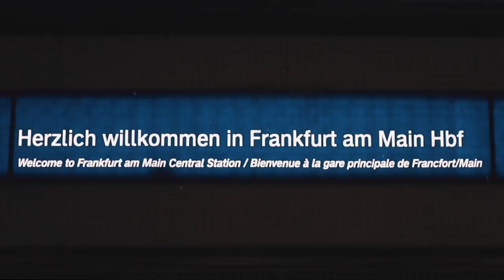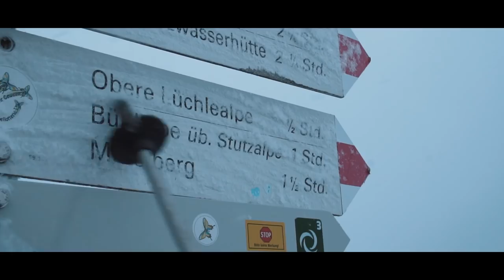Lost in the Alps || Epic Cinematic Movie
This is a short movie of my 4 days trip in the alps.

Gear used for this movie:

4k Camera: Europe: DE
Prime Lens: Europe: DE
Zoom Lens: Europe: DE
Drone: Europe- DE
Gimbal for Camera: Europe: DE
Gimbal for Smartphone: Europe: DE
ND Filter for Drone: Europe: DE
ND Filter for Camera: Europe: DE